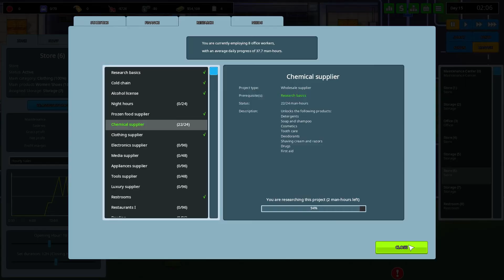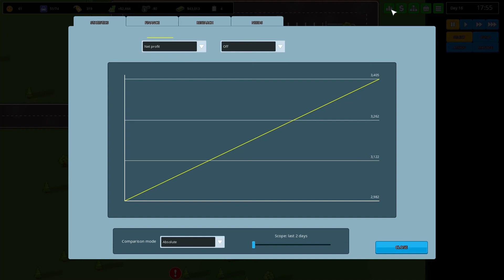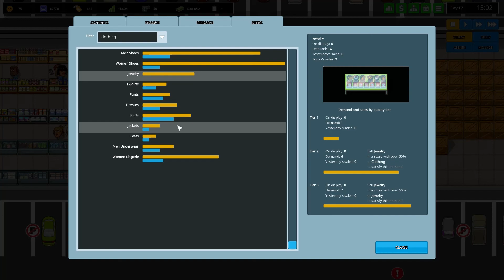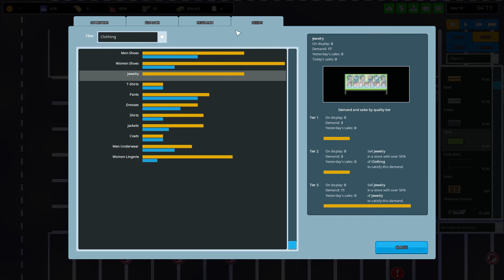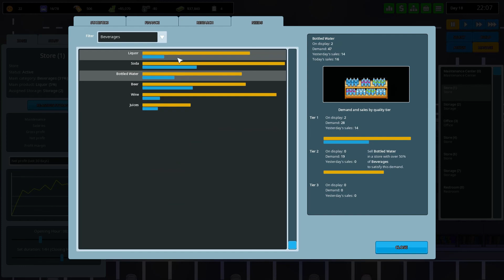★ Storage expansion - Another Brick in the Mall game Series 2 - pt 5 (let's play/gameplay)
Welcome back and let's play the Another Brick in the Mall game! Another Brick in the Mall has been early access for some time now, but has been updated with a host of new features. From arcade cabinets, to ATMs, to rats, to buses, we have a lot of new features to explore in series 2. Want to sell pet food and bottled water? Run a restaurant? How about a bowling alley? You can do it all and lots, lots more in Another Brick in the Wall. Another Brick in the Wall gameplay consists of building foundations and roads, managing employees, researching new products and services to sell, and generally figuring out how best to make a dollar. Want to try it yourself? Thank you to The Quadsphere for providing the key used to play in this series.

The Another Brick in the Mall game is in Early Access and invites you to build the shopping mall of your dreams to make the most money possible. Whether you're starting with limited resources or you're playing in a sandbox where you have as much money to do as you please, Another Brick in the Mall gameplay is fun, funny, and ultimately strategic as you wring your customers of all of their cash.

★ 7 Days to Die War of the Walkers mod gameplay -- One Night Only Walking Dead mode

Another Brick in the Mall recent updates:

0.3.2

Added: Arcade Games (Arcade cabinets and pinball tables) are now functional and included in the customers' demands. They are independent from their location (do not contribute to a business's profit). You can see how much money they make by selecting them individually.

Added: Vending machines are now functional. Hungry customers will look for a nearby vending machine to have a quick snack. They will compete with restaurants for hungry customers, so you might want add some to alleviate the pressure on overcrowded restaurants. Just like arcade games, you can see how much money they make by selecting them individually.

Added: ATMs are now functional. Customers will randomly look for a nearby ATM to withdraw cash and shop some more (they are not needed until you have multiple businesses).
Changed: you can now rotate the following objects: fast food cooking range, arcade cabinet, pinball table, vending machine, ATM, trash can.

Changed: Bus transport is now split into 4 research projects, each allowing the construction of 10 bus stops.